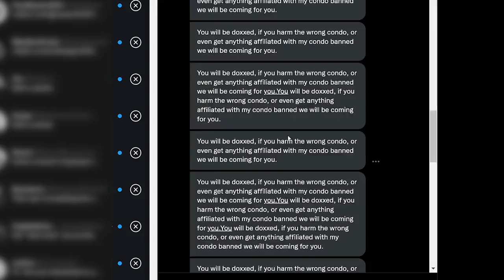ruben sim being a chad as usual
@RubenSim more like ruben chad